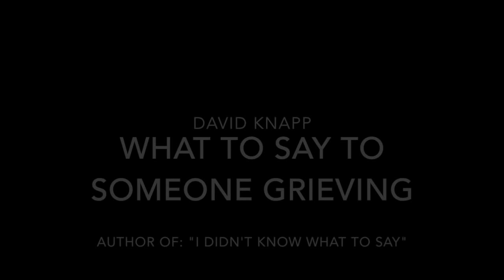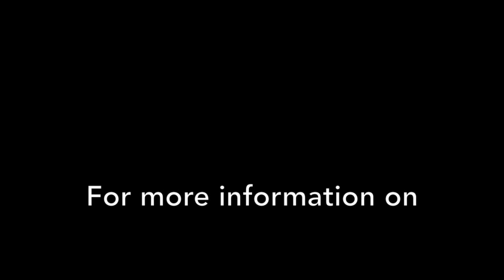What To Say To Someone Grieving, from "I Didn't Know What To Say" author, David Knapp